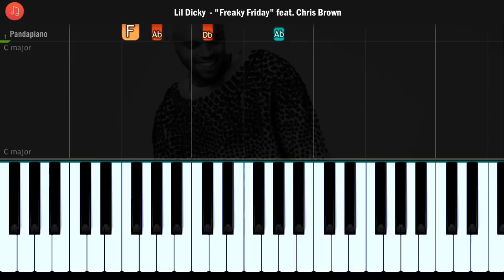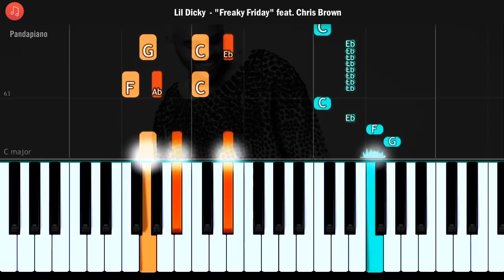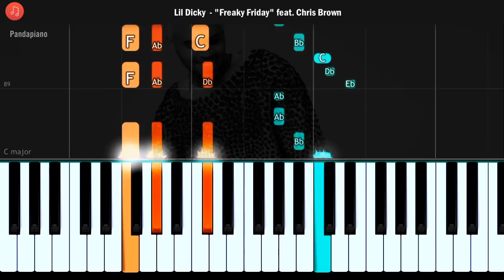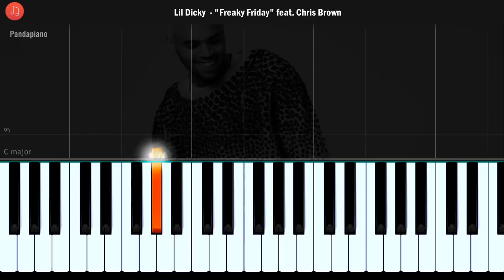Lil Dicky - "Freaky Friday" feat. Chris Brown Piano Tutorial - Chords - How To Play - Cover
How To Play "Freaky Friday" By Lil Dicky ft. Chris Brown  (Piano Tutorial / Piano Lesson)